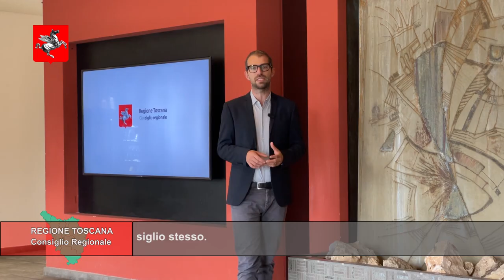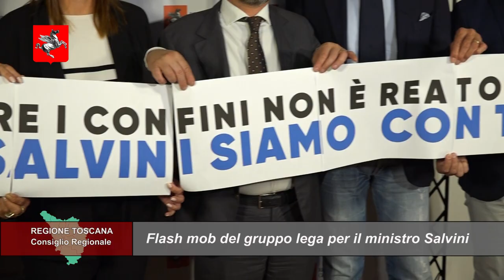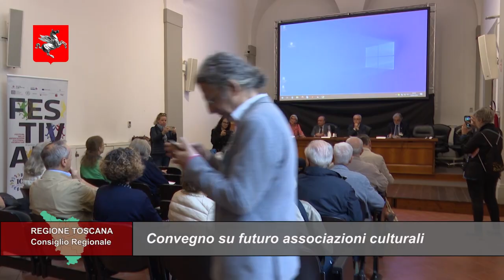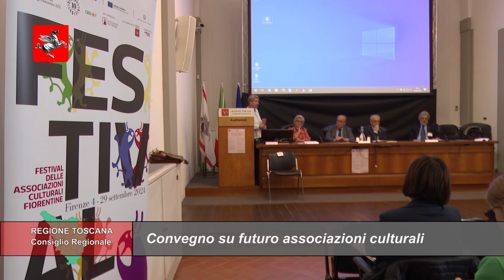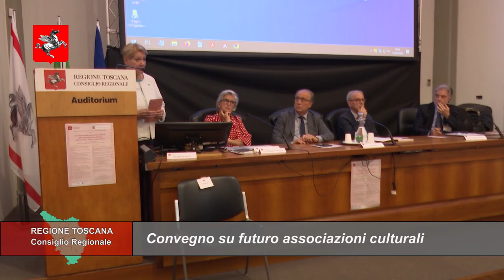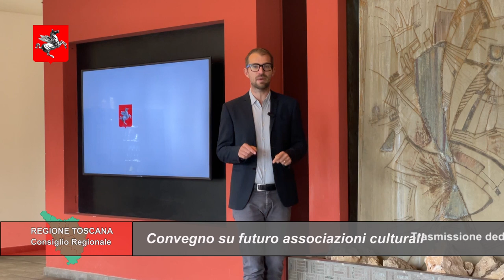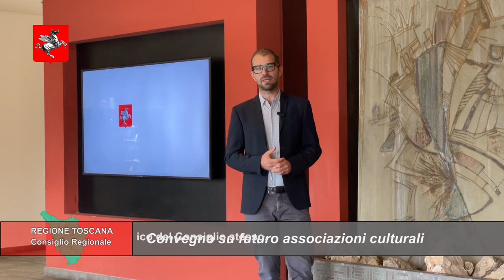TELETRURIA Cronache&Commenti Puntata 34 del 28-09-2024